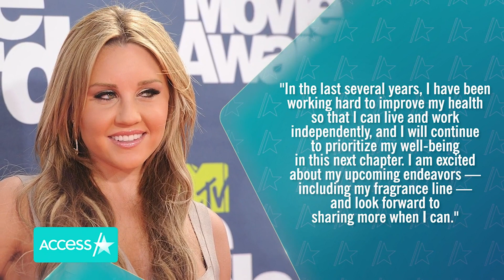Amanda Bynes Placed On Psychiatric Hold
Amanda Bynes is receiving psychiatric care, Access Hollywood has learned. A source close to the situation confirmed to NBC News on Monday that the retired actress was placed on a 72-hour hold and "hasn't been in contact with her family for quite some time." According to TMZ, an eyewitness saw Bynes walking near downtown Los Angeles over the weekend without any clothes on. The outlet reports that Bynes flagged down a car and called 911 herself. The 36-year-old was reportedly unharmed. Access Hollywood has reached out to the LAPD and Bynes' team for comment.